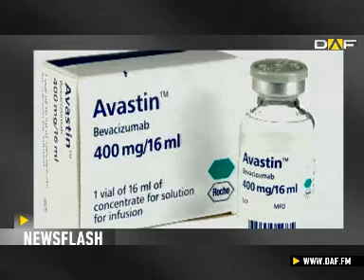Newsflash: Roche bietet Rabatte - Google verbietet Gesichtse